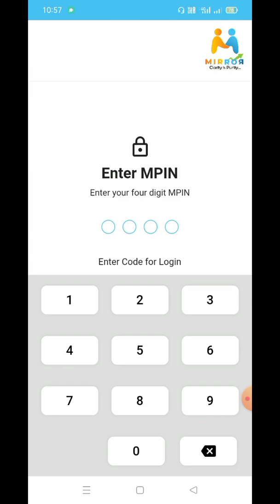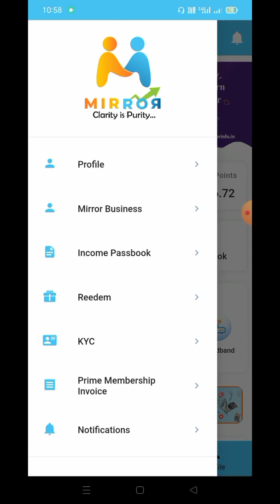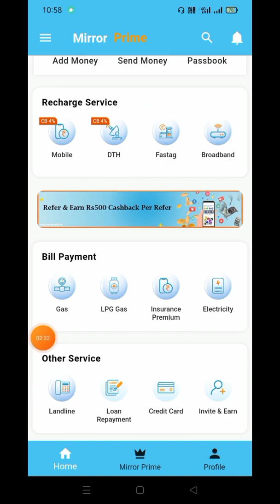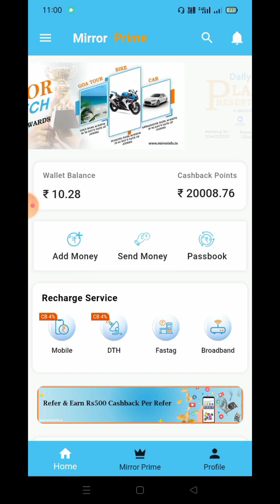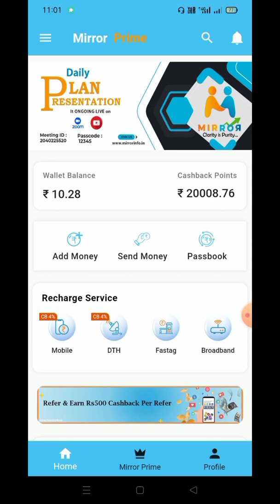mirror Wallet | 2022 ka Sabse jyada cashback देने वाला | Fix 4% Unlimited Mobile & DTH Recharge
Mirror wallet se recharge kaise kare | mirror infotech | पूरी जानकारी

Refferal code Me Mobile No.Dale :- 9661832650

 Hi, I just invited you to use the Mirror app!

Step2: Register using your mobile number and purchase Prime Membership
Step3: Start making 24x7 instant recharges, bill payments, shopping, merchant payments, etc., and earn Assured Cashback on every transaction

Mirror is 100% safe and secure.

Confirm Details:-👇👇👇

Name - Ravi Kumar Mahto
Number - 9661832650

आप किस टॉपिक पर वीडियो चाहते हैं कमेंट करके जरूर बताएं !
*MIRROR INFOTECH PVT LTD*

🎊 *LAUNCHING DATE- 02 APRIL 2022* 🎊

Service Based (Wallet)

 *Services*
Recharge
DTH
Bill payment
Bookings
Insurance

 *Business plan*

( *Generation + Repurchase* )

Joining 2000+ 18%GST

 *Free Users*👉🏼 50 Disccount Points
 *Upgrade Users*👉🏼 20000 Discount Points

( *Mobile & DTH recharge Fix  4% Commission To Users every recharge* )

👉🏼Self Cash Back
👉🏼Level/Generation Income
👉🏼Rank Royalty
i)  Sliver 🥈
ii) Gold 🥇
iii) Diamond 💎
iv) Ambassador🏆
👉🏼Repurchase / Upgrade Income
👉🏼Car Fund
👉🏼House Fund
👉Travel 🧳 Fund
👉🏼Awards & Rewards

 *1. Self Cash Back*
  4% For All prepaid Mobile Recaharge & DTH

25% of unlimited Direct Refferals (₹ 500 Each )

 *3. Level / Generation Income* (Upto 7th Level)

💰 *L1- ₹ 500*
💰 *L2- ₹ 50*
💰 *L3- ₹ 100*
💰 *L4- ₹ 150*
💰 *L5- ₹ 200*
💰 *L6- ₹ 250*
💰 *L7- ₹ 300*
Note- 🤗 *After That Rank Royalty Income Unlimited Depth from Company Turn Over*

*4. Rank Royalty /Company Turn Over Royalty*

i) *Silver* 🥇(4% of Company Turn Over for Life Time)

Ex- Company Business 1cr in the Month 4% of 1cr= 4 Lakh
4 Lakh divided into all Silver rank achivers every Month
 For example Company silver rank achivers 100
100÷400000 =  4000
(400 each Silver Achivers )

ii) *Gold* 🏅 (3% of Company Turn Over For Life Time)

 *Qualification*  100 Active ID in 2nd Level + Re-Topup with ₹2000

Ex- Company Business 1 CR in the month👉🏼  3% of 1 CR = 3 Lakh
& Example Gold Achivers 30 Members
3 Lakh divided Into 30 members

Example 👉🏼 300000÷ 30 = 10000 each person life Time accordingly Company Turn Over

iii) *Diamond Royalty* 💎 (2 % of Company Turn Over For Life Time)

 *Qualification* 👉🏼  1000 Active ID in 3rd Level+ Re-Topup with ₹2000

Ex- Company Business 1 CR in the month👉🏼  1% of 1 CR = 1 Lakh
& Example Diamond Achivers 2 Members
1 Lakh divided Into 2 members

Example 👉🏼 100000 ÷ 2 = 50000 each person life Time accordingly Company Turn Over

iv) *Ambessedor Royalty* 🏆 (1 % of Company Turn Over For Life Time)

 *Qualification* 👉🏼 2000 Active ID in 4th Level  + Re-Topup with ₹2000

& Example Ambassedor Achivers 1 Members
1 Lakh
100000 This person life Time accordingly Company Turn Over

*5.Repurchase / Upgrade Income*

When Re-Topup Your Direct Sponsors &  7 levels team members all Above incomes repeate again upto 4 time each members

🚘 *6.Car Fund*
(2% of company Turn Over Royalty for Gold Diamond & Ambassedor rank achivers)

🏩 *7.House Fund*
(2% For. DIAMOND &  Ambssedor rank achivers)

✈️ *8. Travel Fund* 🧳
(1% from company turn over for only Ambessedor Rank Achiver )

*9.Awards & Rewards*

👉🏼 *Goa Tour* 🏝️🏖️

(Gold Rank achive in 30 Days from joining )

👉🏼 *Bike* 🏍️
(Diamond rank achive in 90 Days from Joinig) Upto 100000/-

👉🏼🚘 *Car*
(Ambessedor rank achive in 120 Days from joining )
Any Barnd Upto 5 Lakh

Refferral Code Me Mobile No.Dale :- 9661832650